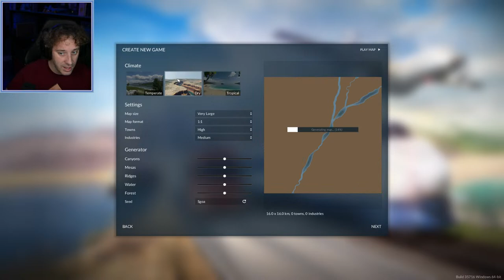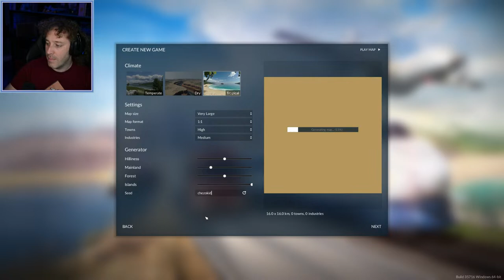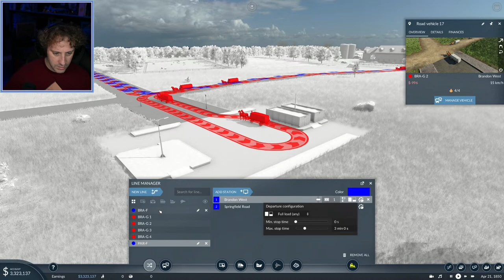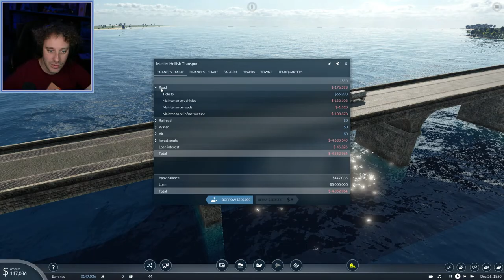Back To The Steam Age - Transport Fever 2 LIVE Let's Play S2 E1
My 2nd trip into Transport Fever 2. Enjoy!